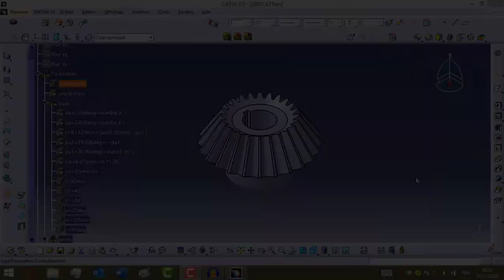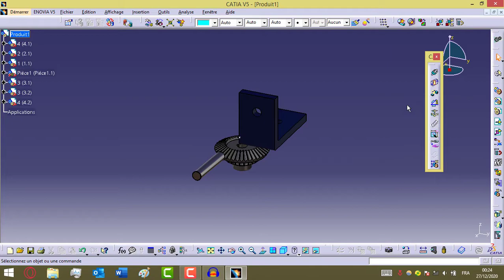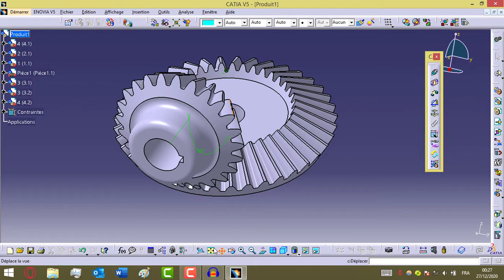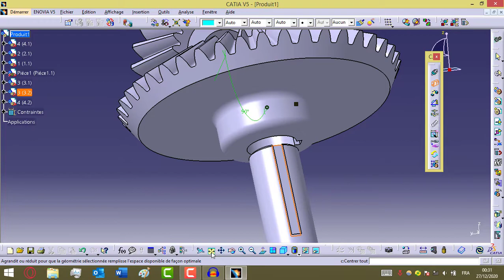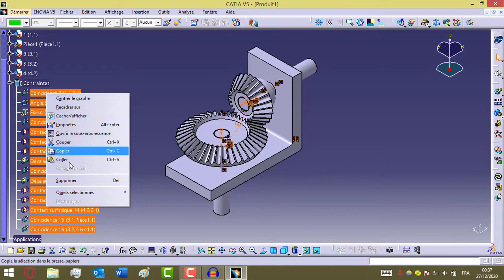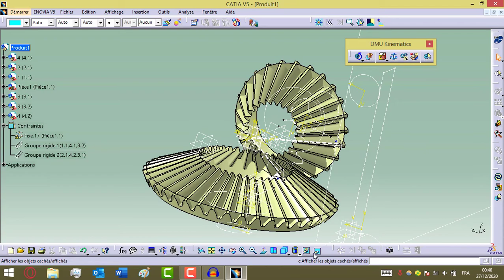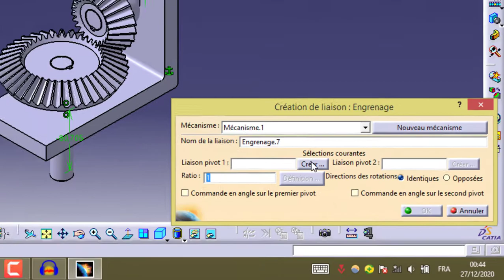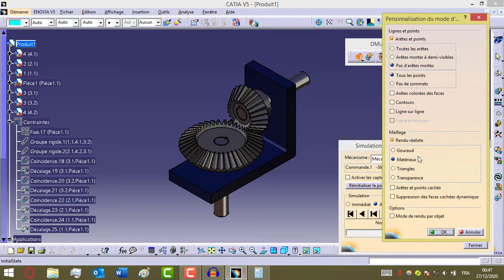Assemblage de pignon conique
couple conique
catia v5
cette méthode vaux permette de craie des pignon conique ce son variable solen le nombre Z et le MODULE (M) son problème